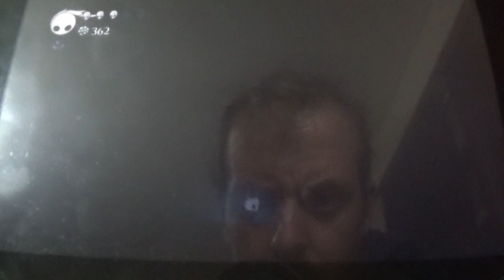Hollow Knight Gameplay en Español 7ª parte (Gameplay de 7 Días 7/7)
En este ultimo video del gameplay de 7 dias de Hollow Knight, vamos visitando diversos lugares metiendo la gamba una y otra vez y perdiendo pasta, aunque no tanta como en otras ocasiones... Algún día seguramente vuelva.